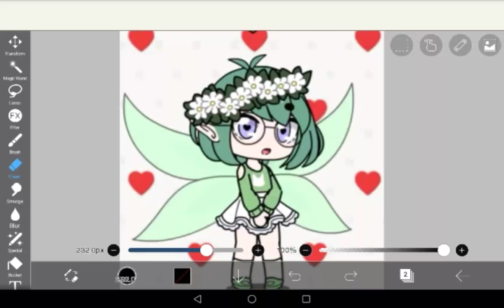Melon gacha glow up!🍉